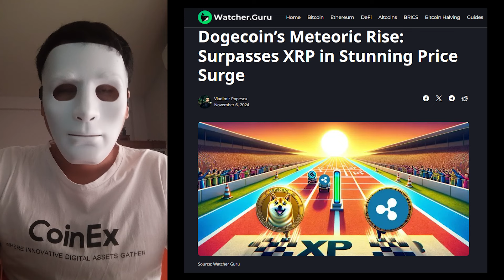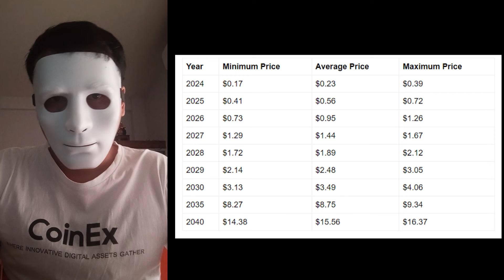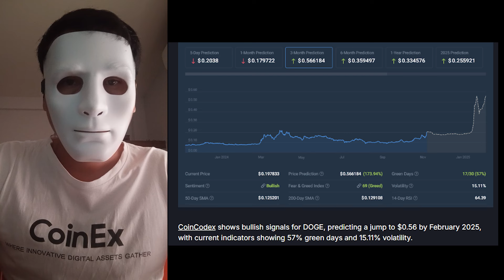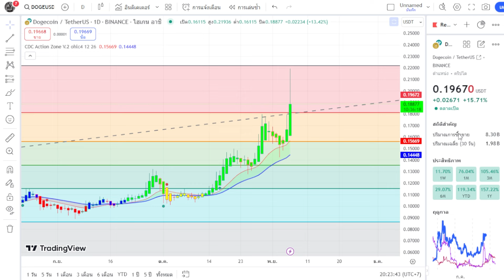Dogecoin พุ่งแซง XRP ตลาดคริปโต บอกใบ้อะใร ข่าวคริปโต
"วิดีโอนี้จัดทำเพื่อไห้ความรู้เกียวกับข้อมูลเหรียญคริปโต ไม่ได้แนะนำไห้ลงทุน"
**การลงทุนในสินทรัพย์ดิจิทัลมีความเสี่ยง
โปรดศึกษาศึกษาข้อมูลและลงทุนให้เหมาะสมกับระดับความเสี่ยงที่ยอมรับได้